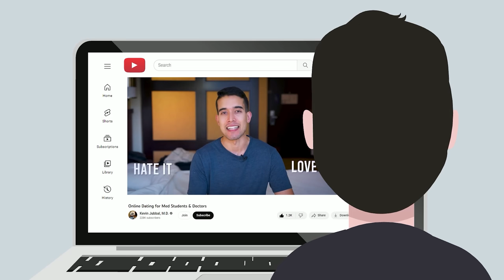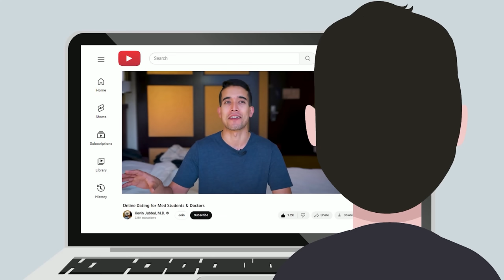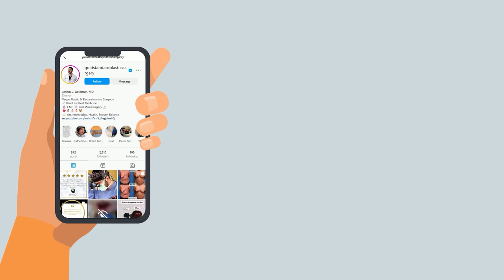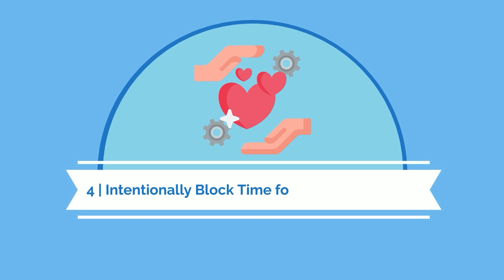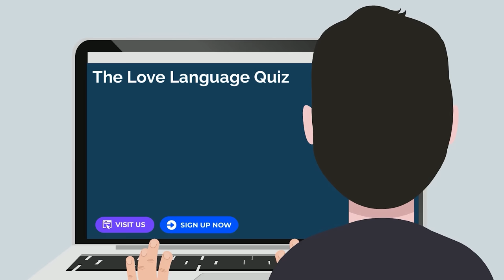Dating in Residency & How to Maintain a Love Life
The long and unpredictable hours of residency make starting and maintaining a romantic relationship tough. But it’s not impossible. Here’s how to date and make the most of your love life during residency.

Building a deep, romantic relationship requires time, which is something you have very little of in residency. You’ll need to put yourself out there socially, such as going to events or joining community groups, work on your own personal development, and zero in on what you’re actually looking for from a partner.

Beyond finding a relationship, maintaining it takes up even more time and energy. If building a relationship in this stage of your life is important to you, you’ll need to intentionally carve out time for it, much like when you are studying for boards.

Don’t allow your years of residency to fly by without being intentional about every aspect of your life—this includes your professional development, personal wellness, hobbies and interests, and love life.

TIME STAMPS:
00:00 - Introduction
01:57 - Identify Your Needs
03:43 - Finding a Partner
05:13 - Maintaining a Healthy Relationship
05:20 - Be Clear About What to Expect
06:52 - Develop Open and Honest Communication
08:07 - Don’t Allow Medicine to Rule Your Life
09:19 - Intentionally Block Time for Your Relationship